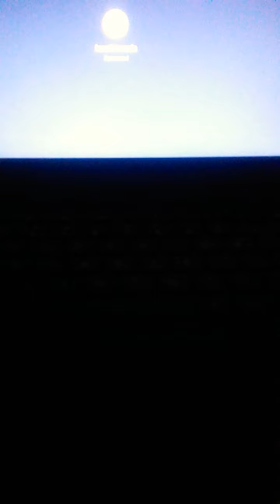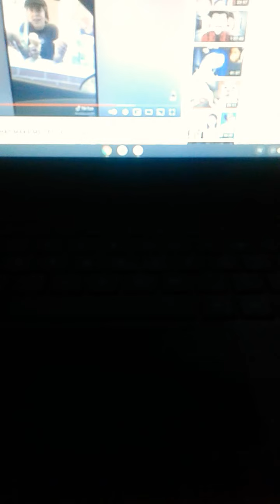WHAT WAS THAT!?GUYS NEVER GET THAT MOD,IT'S CONFUSING!